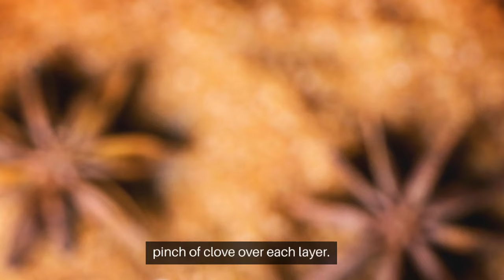Indulge in the Irresistible Delights of Baklava